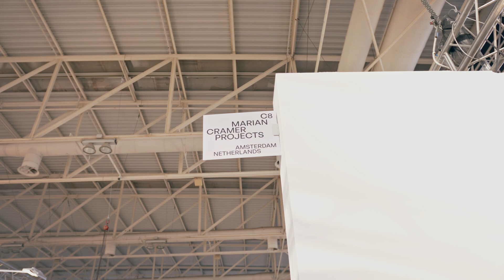Marian Cramer Project - Can Art Ibiza 2024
Interview with Marian Cramer, guest at the OD Hotels corner